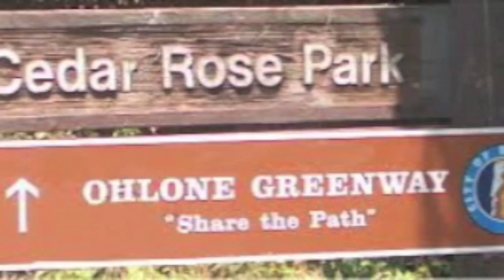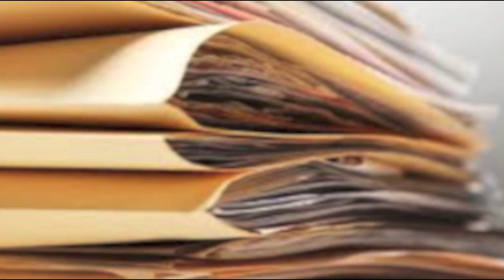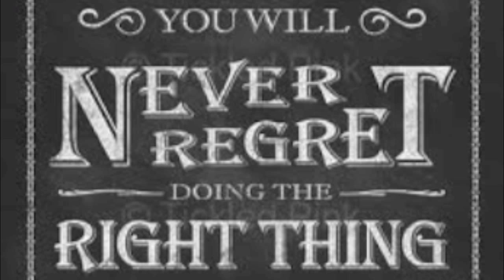Look Both Ways - Short Story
Andrew LemMon Audio Prod. Short Story